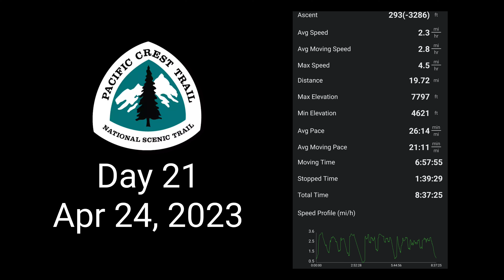PCT Day 21: Big Bear to I-15/Cajon Pass 2 of 5